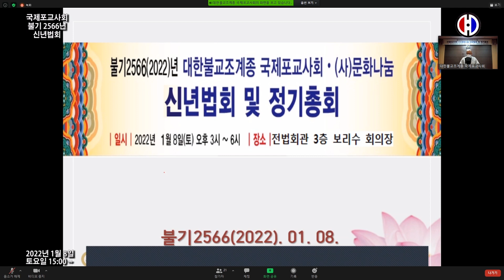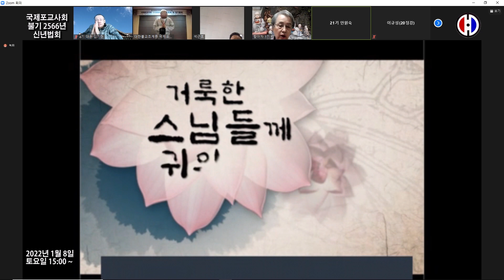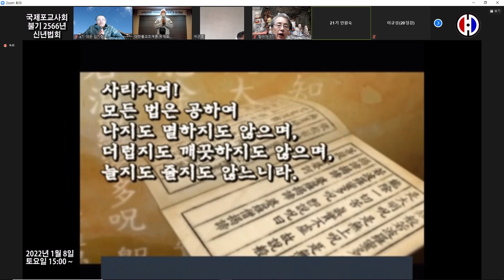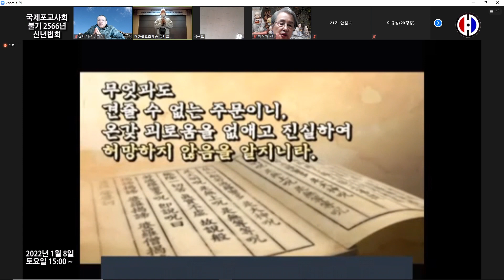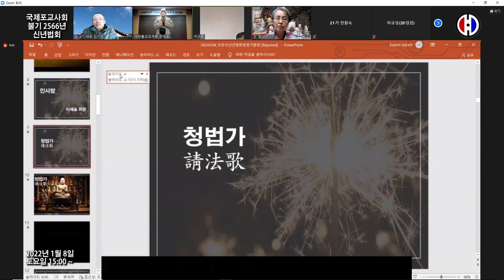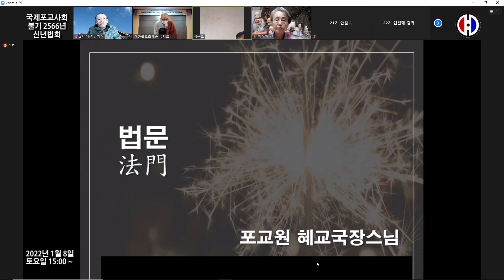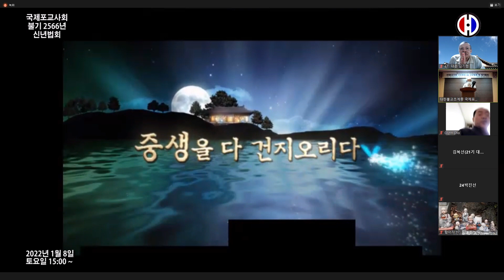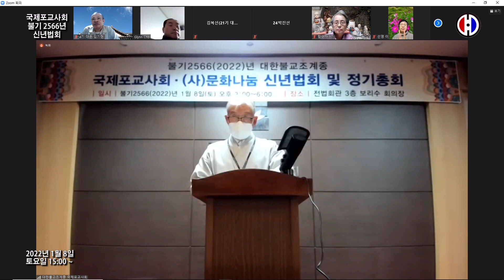국제포교사회(IDIA) 2022 신년법회 - 포교국장 혜교스님 법문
국제포교사회/(사)문화나눔 2022 신년법회
법사: 조계종 포교원 포교국장 혜교스님
법문: 한해를 시작하면서 포교사들에게 보탬이 되는 말씀

일시: 2022년 1월 8일 토요일 15:00~
장소: 전법회관 3층 보리수 회의장
방법: 온라인 비대면 법회 (ZOOM)